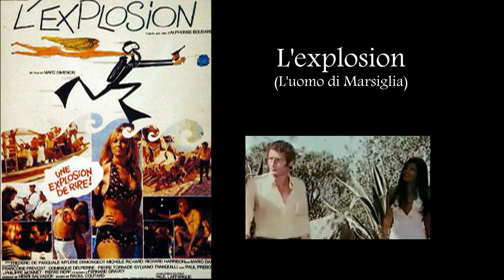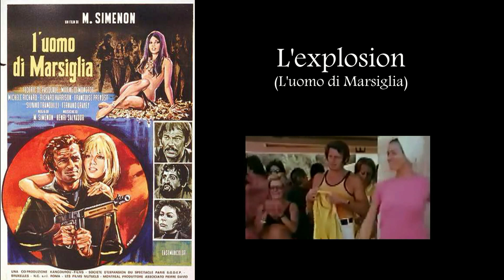L' explosion - L'uomo di Marsiglia 1971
Regia: Marc Simenon
Attori: Dominique Delpierre, Mario David, Mylène Demongeot, Richard Harrison, Michele Richard, Françoise Prévost, Pierre Tornade
Soggetto: Alphonse Boudard
Sceneggiatura: Marc Simenon
Fotografia: Raoul Coutard
Musiche: Henry Salvador
Montaggio: Paul Cayatte